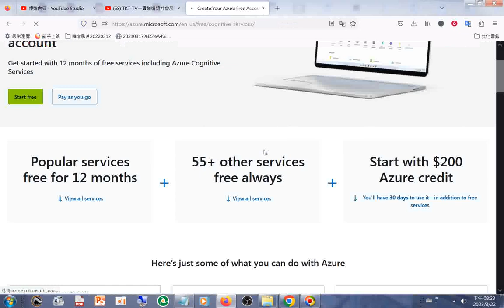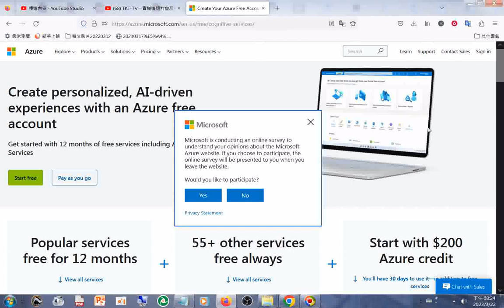探索#Create Your Azure Free Account Today Microsoft Azure20230322